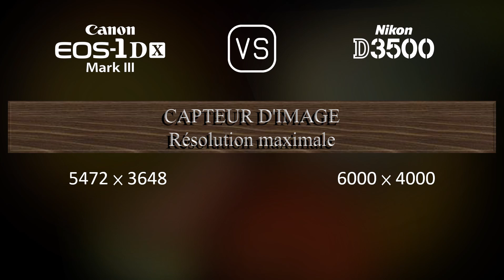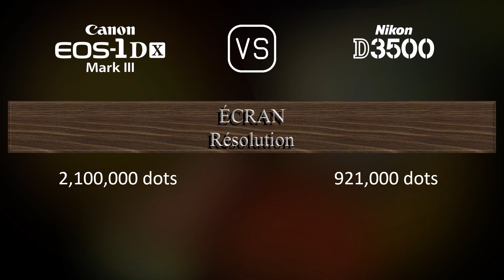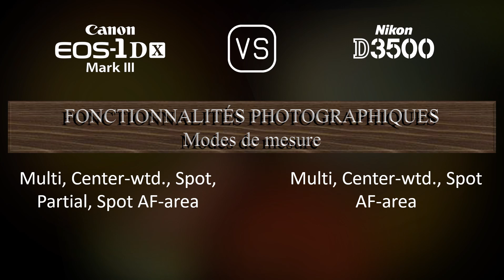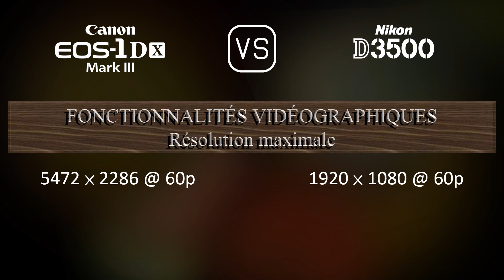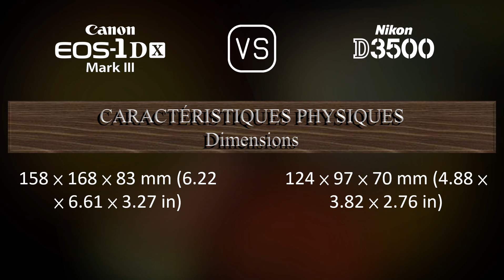Canon EOS-1D X Mark III vs. Nikon D3500: Une Comparaison de Caractéristiques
Cette vidéo fournit un aperçu des fonctionnalités du Canon EOS-1D X Mark III et du Nikon D3500 dans une comparaison de caractéristiques (comparison of specifications).

00:25 LANCEMENT
00:33 BOÎTIER
00:40 CAPTEUR D'IMAGE
01:01 IMAGE
01:16 OPTIQUE ET MISE AU POINT
01:41 ÉCRAN
01:58 VISEUR
02:09 FONCTIONNALITÉS PHOTOGRAPHIQUES
03:03 FONCTIONNALITÉS VIDÉOGRAPHIQUES
03:17 STOCKAGE
03:20 CONNECTIVITÉ
03:45 CARACTÉRISTIQUES PHYSIQUES
04:03 AUTRES CARACTÉRISTIQUES